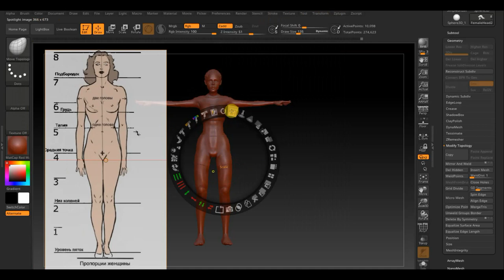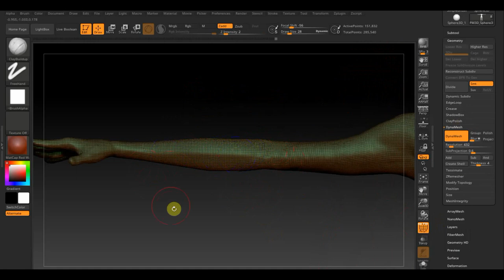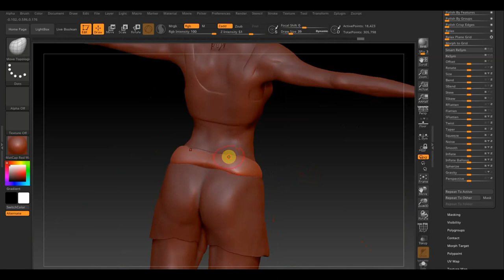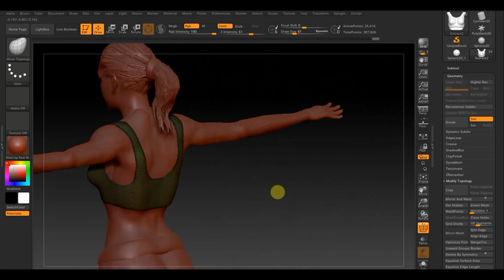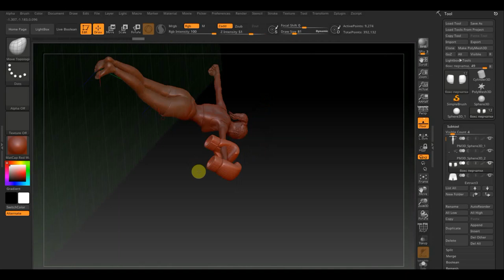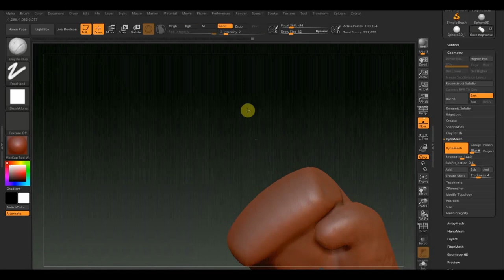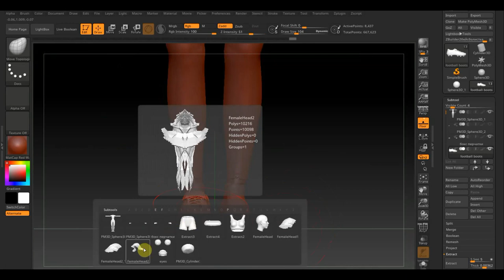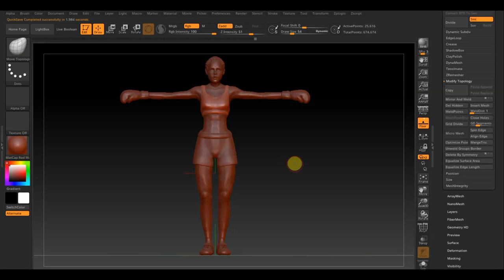Zbrush 2019 БОКСЕРша для новых экспериментов ч2